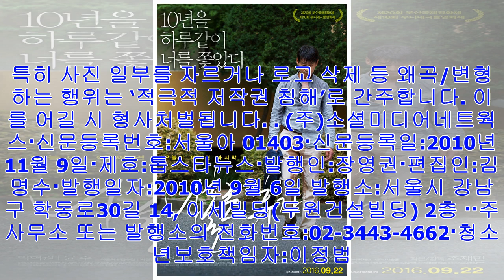[Breaking News]'나홀로 휴가', 10년을 하루처럼 옛사랑을 맴돈 한 남자의 집착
영화 포토 슬라이드 기사최종편집: 2017년12월08일 10시30분    /    안윤지 기자  [톱스타뉴스=안윤지 기자]  영화...